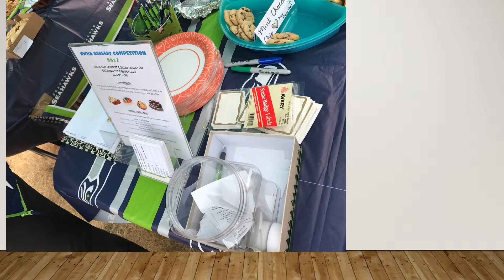2017 NWHA Picnic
Notkin Wood Harbinger Alliance staff enjoyed summer fun at St. Edwards State Park.